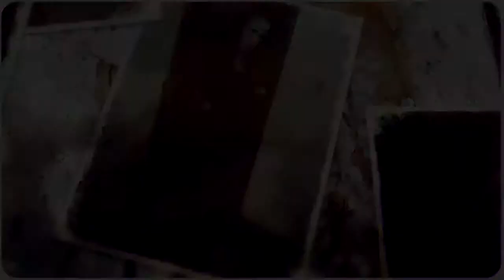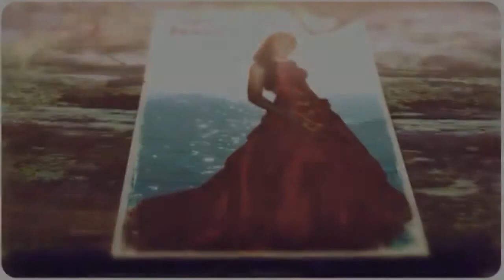Cuando Muere una Dama By Daphne Josseline Villaseñor Hinojosa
Frank Knowles